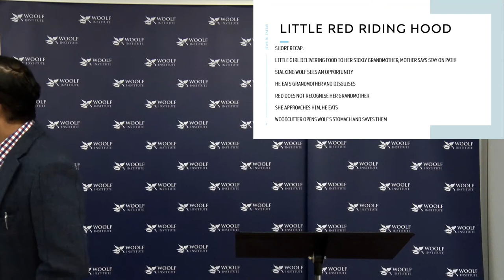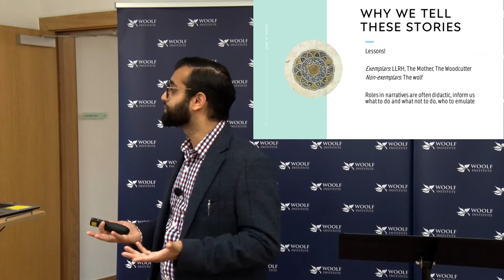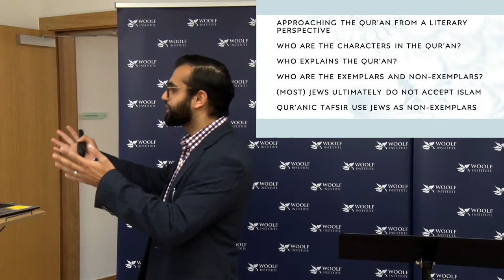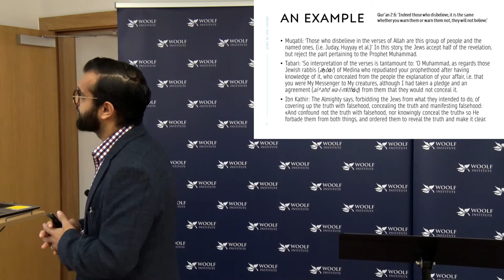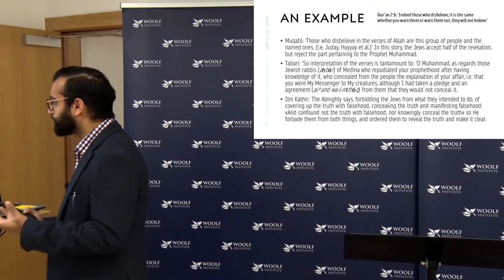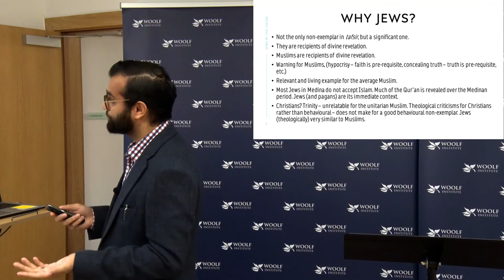Mohammed Ibraheem Ahmed | Research Afternoon 2022 | Woolf Institute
Mohammed Ibraheem Ahmed - Jews in tafsir (qur’anic exegesis)

Mohammed Ahmed has been awarded the Woolf Institute Cambridge Scholarship to commence his PhD studies in 2020 in Asian and Middle Eastern Studies under the supervision of Dr Andrew Marsham.

Mohammed is analysing the exegesis of Al-Tabari (d.923 CE), focussing on the representation of Medinan Jews. This work is widely considered to be the most comprehensive early tafsir work, and it provides meticulous detail regarding the life of the Jews of Medina and their interaction with the religion of Islam. As the work of Al-Tabari follows three centuries after the prophetic migration from Mecca to Medina, it would be an interesting point of comparison with Mohammed's MPhil research, which utilised seventh century texts to conclude that Muslims and Jews in early Medinan society considered one another fellow believers, and there were very limited ideological or dogmatic barriers between them. Al-Tabari's later and more detailed account will serve as a significant comparison with the findings from the MPhil research. The shift from Medinan Jews as important actors in the early Islamic umma (as seventh century documents portray) to tangential communities who were necessarily distinct from and in some cases in opposition to early Muslims (as Al-Tarabi portrays) is an important trend that remains unclear in both academic and non-academic considerations of early Medina.

Mohammed is a previous awardee of the scholarship having undertaken the MPhil in Middle Eastern Studies: Muslim-Jewish Relations in 2019-20. He previously completed his BA in English and History at the University of Southampton.